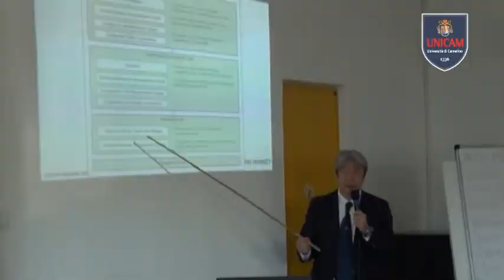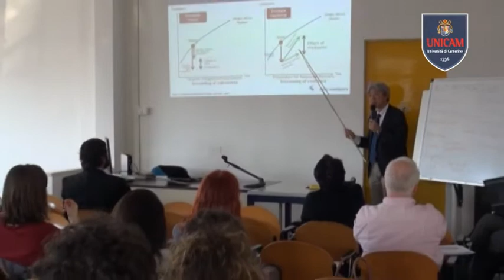UNICAM E TOYO UNIVERSITY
Gestione dei disastri: esperienze a confronto tra Unicam e la Toyo University di Tokyo
Un programma collaborativo di studio delle zone colpite dal terremoto del 2016 lega l’Università di Camerino alla Toyo University di Tokyo. La scorsa settimana un team composto da esperti di gestione dei disastri ha effettuato un monitoraggio a Camerino, Pievetorina, Montecavallo, Castelsantangelo e Visso. I prof.ri Matsumaro e Kashiwazaki accompagnati dalla prof.ssa Lucia Ruggeri e dal dott. Roberto Garetto di Unicam, hanno incontrato i sindaci di questi comuni per verificare lo stato della ricostruzione. Durante un partecipato seminario, organizzato dalla School of Advanced Studies UNICAM, i professori giapponesi, affiancati da due funzionari dell’organizzazione non governativa Platform Japan, hanno delineato il quadro regolamentare e operativo adottato dal Giappone in caso di disastri. La delegazione nel corso di un incontro con il Rettore Claudio Pettinari e il Pro-Rettore Graziano Leoni ha anticipato che nel prossimo settembre sarà organizzato un programma di attività che coinvolgerà 40 studenti provenienti dalla Facoltà di Studi Globali e Regionali della Toyo University.